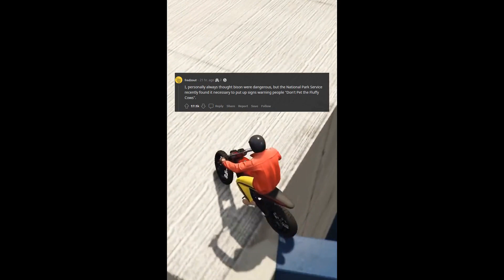NETIZEN ASK - What's an animal everyone thinks is harmless but in reality is very dangerous?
Trending AskReddit short videos 🔥🔥🔥(r/AskReddit | Ask Reddit Stories)